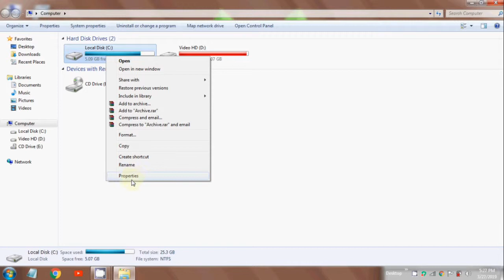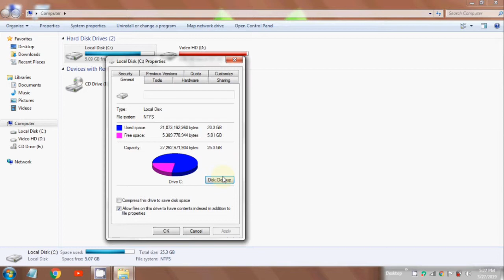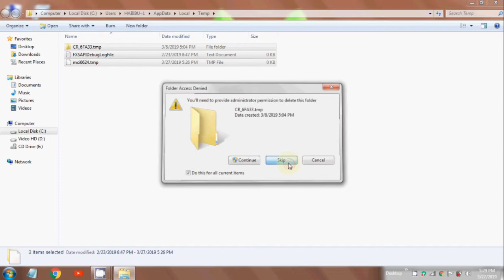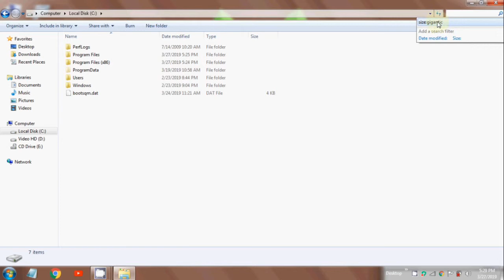How to delete unnecessary files from c drive in windows 7/8/10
Hello Friends, I am Habibur Rahman, Welcome to my channel BD Fun & Tech, it's a Bangla Fuuny Videos, Youtube, Photoshop, Android and other tutorials and educational channels, Please watch my channel video & don't forget to LIKE, SHARE and SUBSCRIBE. Thanks